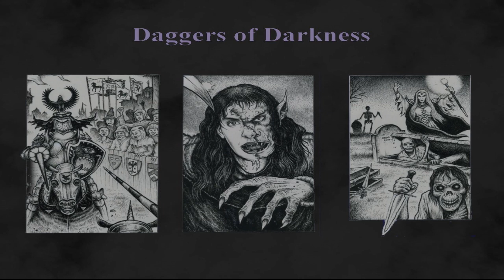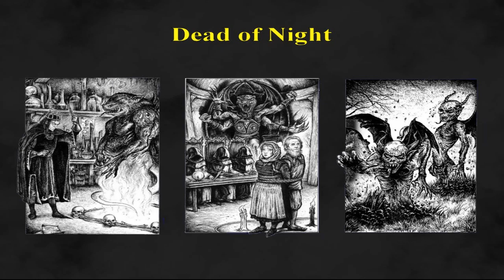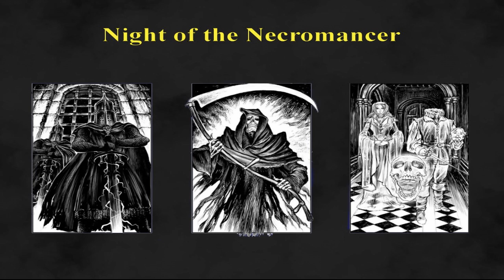Fighting Fantasy: A tribute to Martin McKenna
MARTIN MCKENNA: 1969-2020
If you would to like to make a donation in memory of Martin, then you can do so here:

Martin had a passion for illustration and his art was featured on album covers, movies and books. This video highlights much of the fantastic work he did for the Fighting Fantasy series.

He first did interior illustrations for the book "Daggers of Darkness" at the age of just 17 and still at school, eventually becoming the go to guy for Fighting Fantasy's horror-themed titles. The first book he did a cover illustration for was "Curse of the Mummy", which would be the last Fighting Fantasy gamebook in the original Puffin series.

Over the years Martin's style matured and developed, as he moved from drawing with a fine pen and ink on paper to working digitally, which allowed him to draw fine white lines on black, as well as vice versa. This, coupled with modern printing techniques, meant that his more recent illustrations are some of the most detailed ever to appear in Fighting Fantasy gamebooks. The fear and terror he brought to his illustrations had a lifelike menace to them which would be particularly striking whilst reading the books.

Martin's legacy will live forever on in the Fighting Fantasy books he illustrated and will be dearly missed.